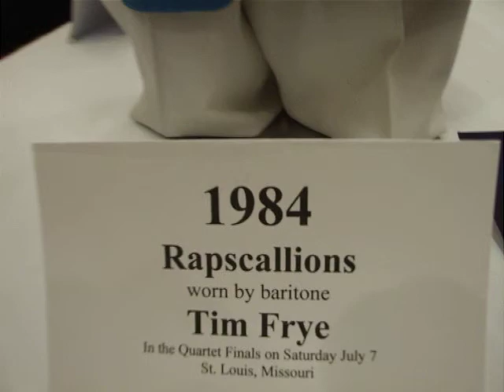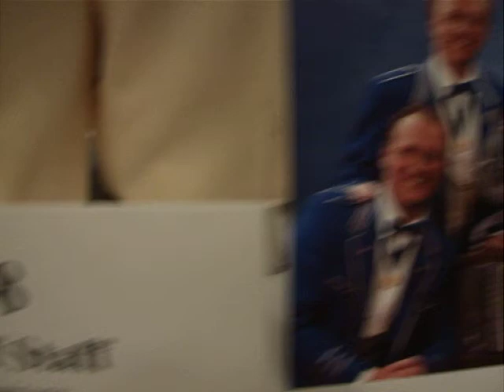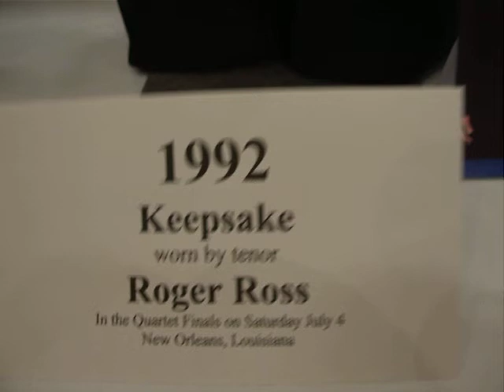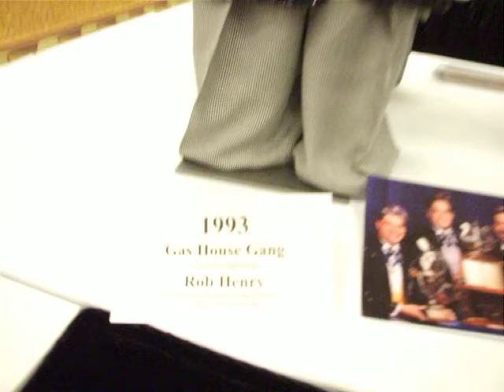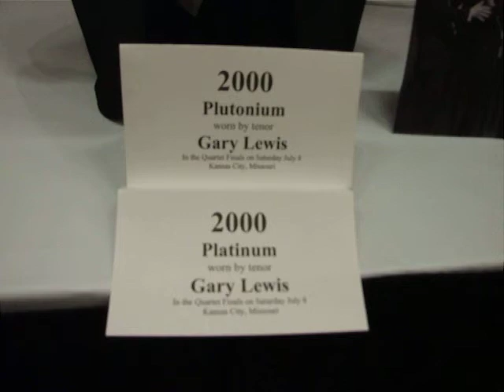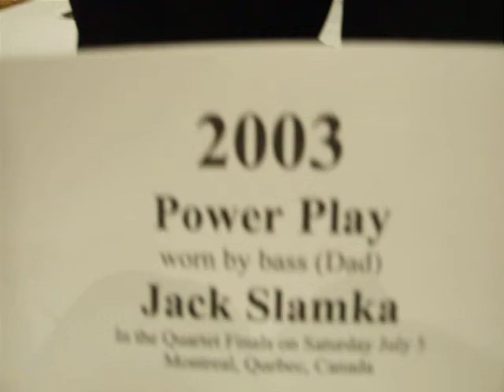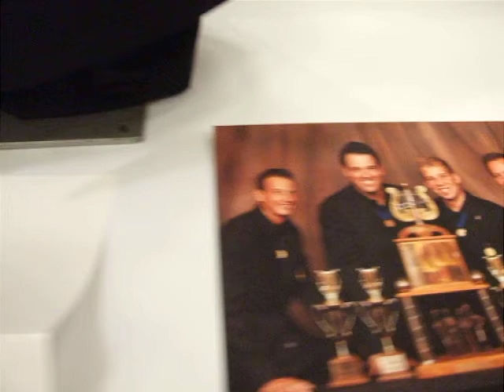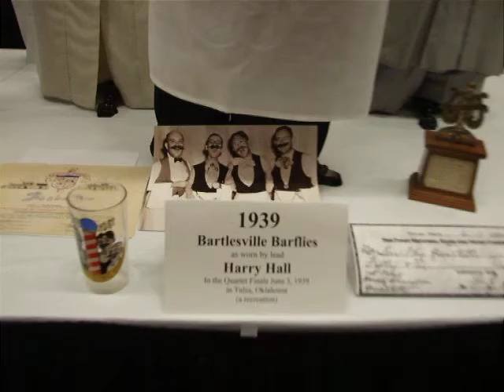A Uniform from every winning Barbershop Quartet- 1982 to 2012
SPEBSQSA, Society for the Preservation and Encouragement of Barbershop Quartet Singing in America, BHS, Barbershop Harmony Society, Museum, History